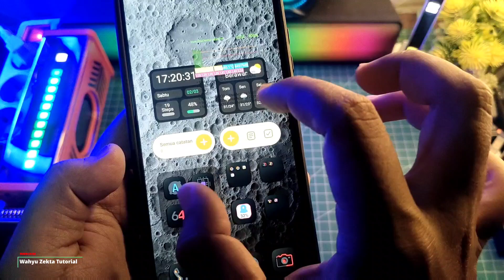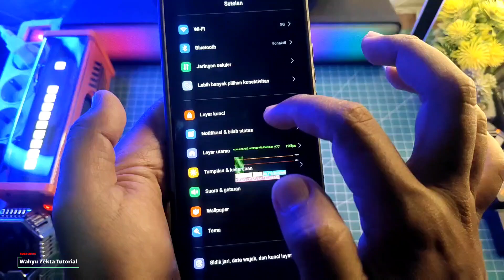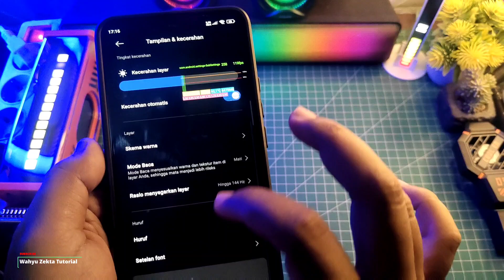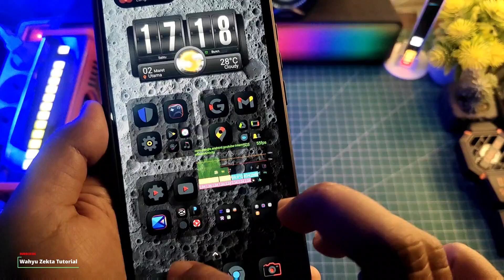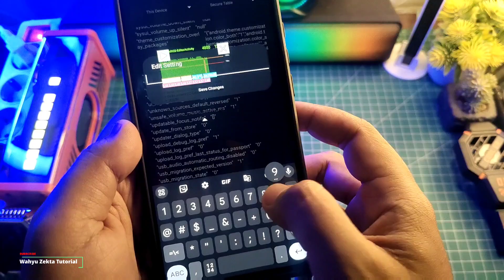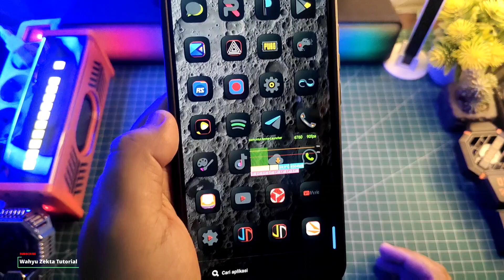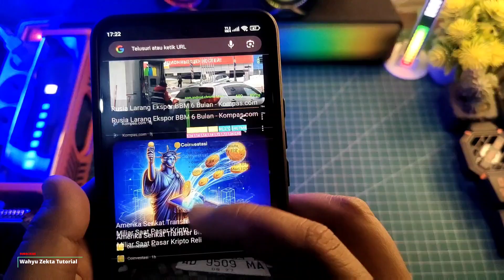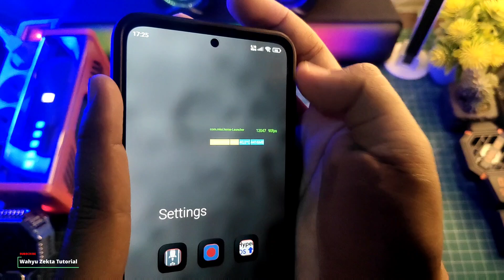Cara Lock 144 FPS Hyperos Android 14 di Xiaomi 13T Bisa Nih Work 100%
Video kali ini Cara Lock FPS di 144Hz dan 90Hz di Hyperos Android 14 Xiaomi 13T Bisa nih FULL TUTORIAL Jadi Perhatikan Sebaik Mungkin Step by stepnya  Selengkapnya yuk langsung ke videonya..

Produk yang pernah saya pake :
OFFICIAL GRUP WAHYU ZEKTA OFFICIAL